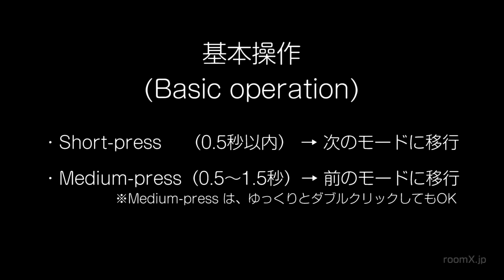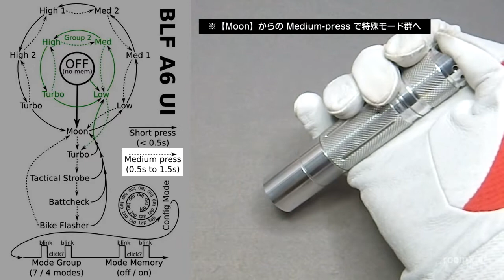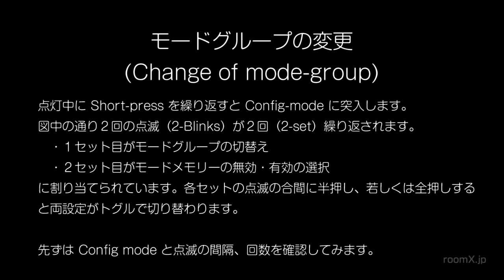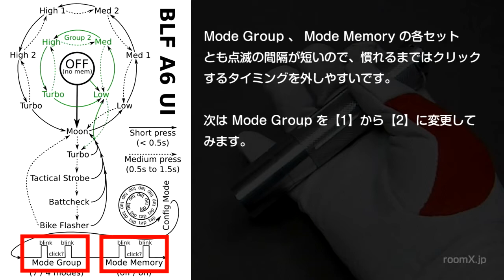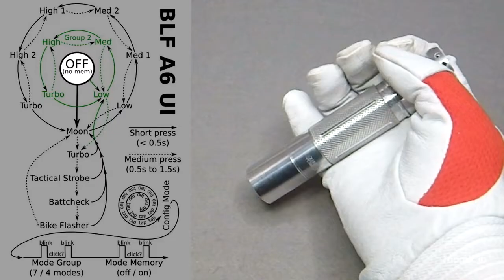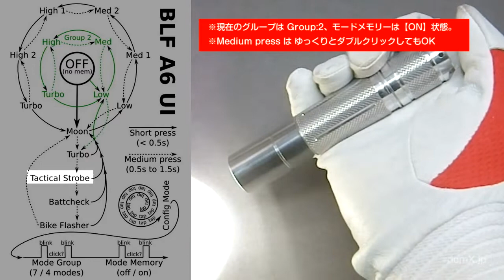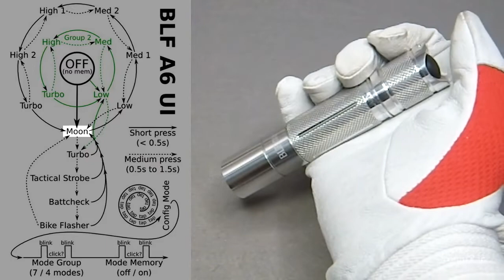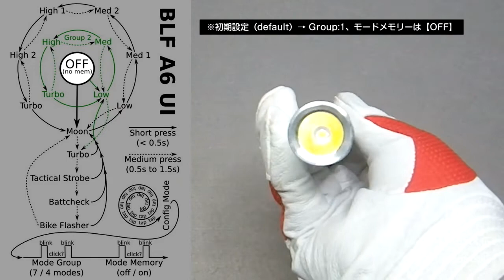BLF A6 / Astrolux S1 [A17DD-L Driver] How to operation & Mode group change.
A17DD-L DCコンを搭載した BLF A6 / Astrolux S1 の操作動画です。

一部のMANKER製品にもこの A6 と同じA17DD-L Driver が搭載されていますが、操作方法はすべて同じなので該当機種を操作する時の参考にしてください。

Short press は、文字通り瞬間的に半押し（瞬断）ですが、Medium press はやや長く半押し、もしくはクリック間隔の広いダブルクリックになります。

Config mode でのモードグループの変更、モードメモリ機能の設定が少し判りづらいので実際の操作とモード図解をシンクロさせています。

Config mode に突入した後に２回の点滅が２回繰り返されますが、２回の点滅が１セットとなり、前後のセットにモードグループとモードメモリの設定が割り当てられています。
前後、両セットとも点滅間隔が短いので Click のタイミングに慣れが必要ですが、実際に動画内でグループ変更とモードメモリー設定も行っているので参考にしてください。

A6本体のレビューやビームショットはブログ記事をご覧下さい。